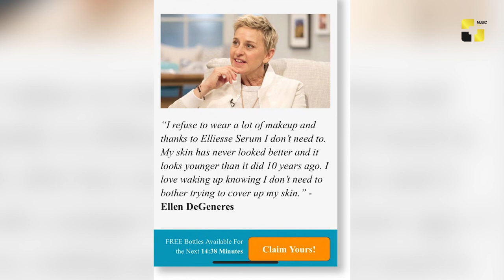უცხოეთის ახალი ამბები 8_11_2019